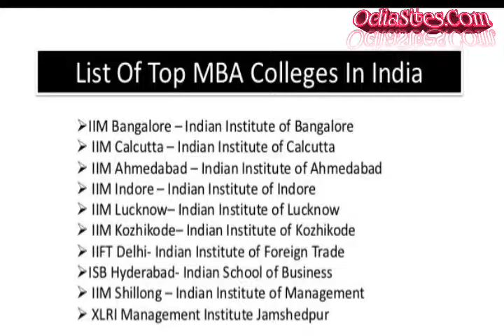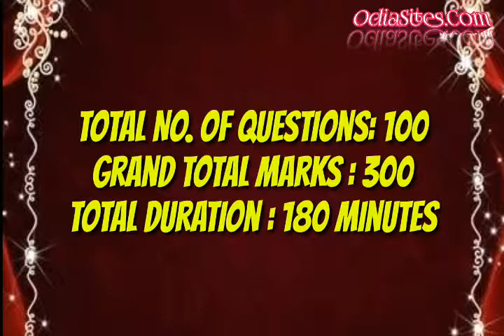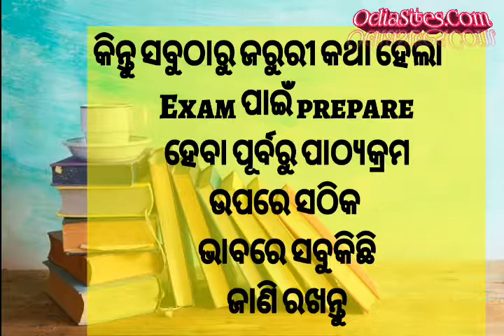ଜାଣନ୍ତୁ କ୍ୟାଟ ପରୀକ୍ଷା ବିଷୟରେ -How to prepare for CAT Exams(MBA)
How to prepare for CAT Exams(MBA)
How to manage time for preparation of MBA examination.Know the study patterns and totals marks.
MBA exam paain kemiti prepare heba